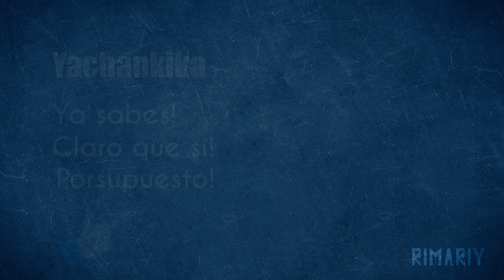Kawsankirachu: ¡AÚN CON VIDA! | Yachankika: ¡YA SABES! | RIMARIY expresiones kichwas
Encuéntrese con sus amigos a los aaaaños y dígales Kawsankirachu. Esta es una de las palabras más largas del kichwa . Existe otra variante aún más larga kawsakupankirachu. Subimos un video nuevo todos los viernes a las 12:00

Estas expresiones corresponden al dialecto kichwa de Otavalo y Cotacachi en Ecuador.

Código R-T1-V9